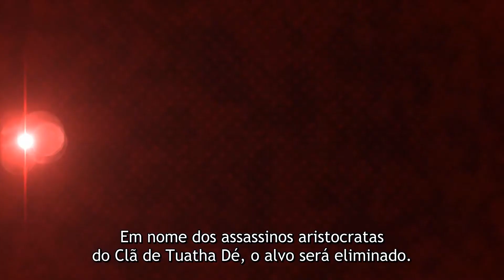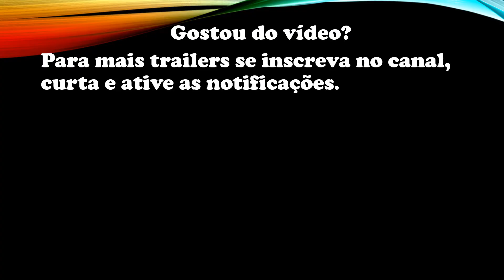The World's Finest Assassin Gets Reincarnated in Another World as an Aristocrat - Trailer Legendado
A história acompanha um assassino que foi reencarnado em um mundo de fantasia. Percebendo a nova possibilidade, ele decide que irá usar seus conhecimentos da vida passada e capacidades mágicas para se tornar o assassino mais incontrolável de todos os tempos.